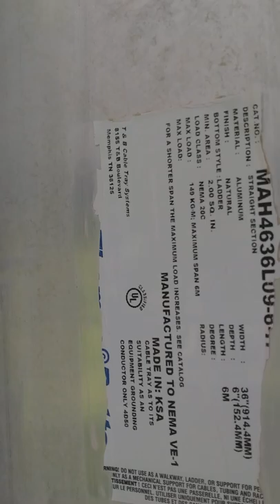CABLE TRAY & FITINGS-Aluminium type.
all my intent has no any harm to the public pure entertainment and learning. OUTDOOR CABLE TRAY, AUMINUM TYPE USE IN CORROSIVE ENVIRONMENT.